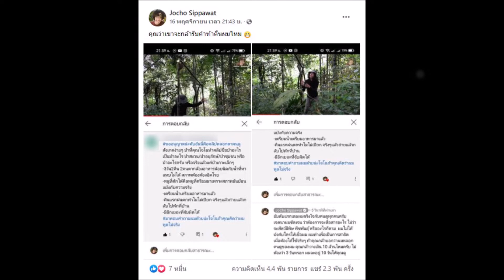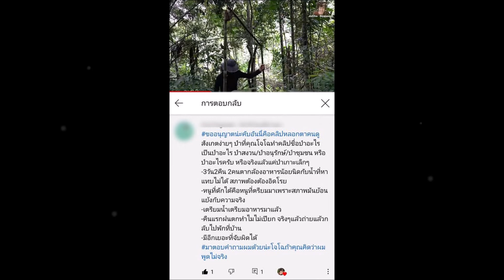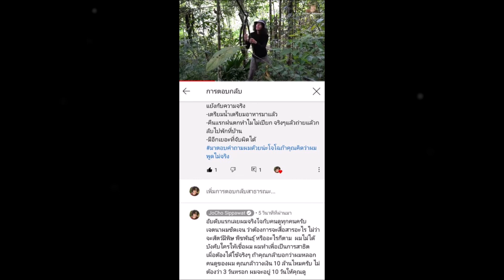ล่าสุด นักเขียนชื่อดัง ขอท้า โจโฉ ยูทูบเบอร์ ชื่อดัง